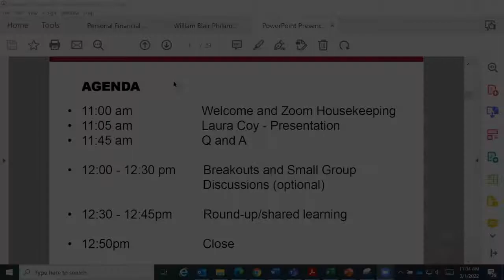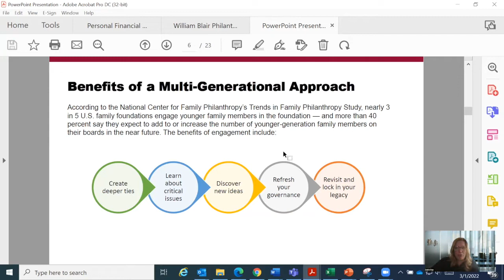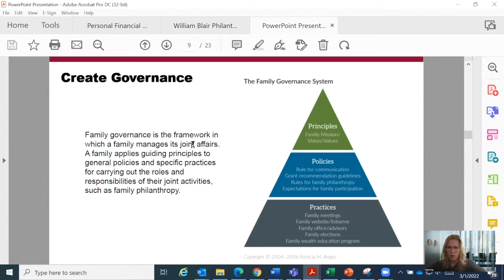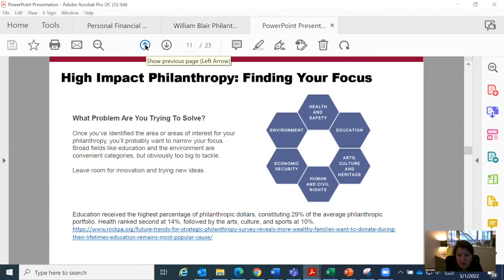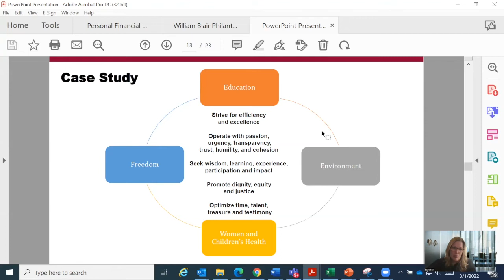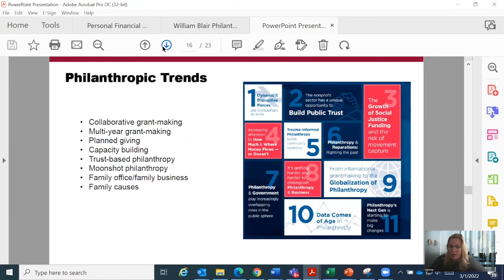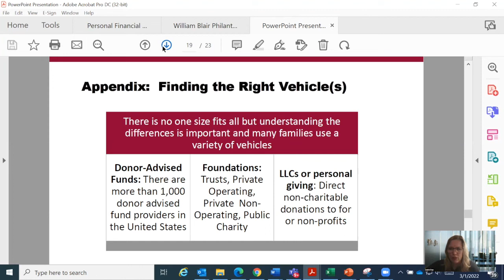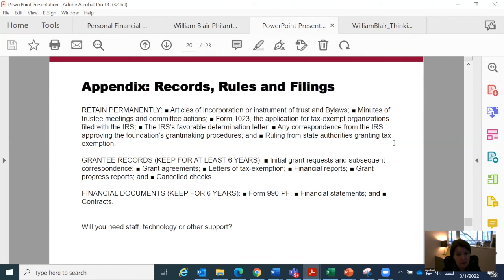Family Foundations: Growth and Development Perspectives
From 2007 to 2061, the largest wealth transfer in U.S. history will entail roughly $59 trillion shifting from one generation to the next. Through this transition, and in light of current affairs, high-net worth families increasingly want to work together over generations and through their businesses to use their wealth and resources for good. Not only does philanthropy provide remarkable opportunities for individuals and families to grow, connect, and foster their understanding of one another, families who build successful multi-generational philanthropic programs also make meaningful impact on important issues.

In this broadcast, we look at the evolution and development of family foundations. Family foundations, are established for a variety of reasons and, over time, can benefit from a reboot and a re-evaluation of their purpose, alignment and impact.

Leading the conversation is Laura Coy, Head of Philanthropy, Strategy, and ESG Integration at William Blair and the Vice President of William Blair & Company Foundation.